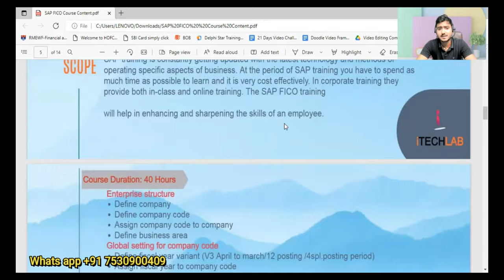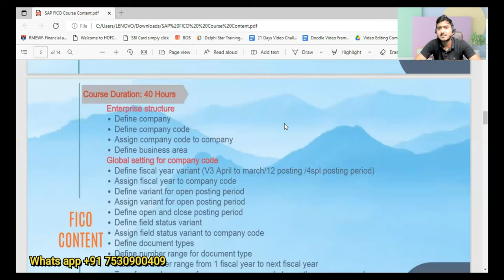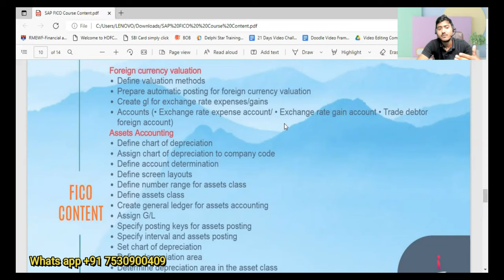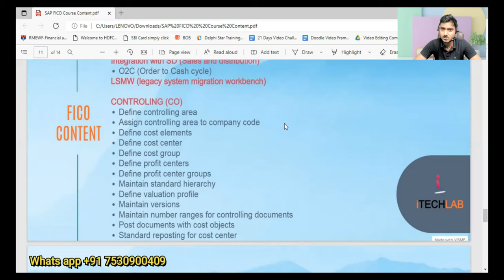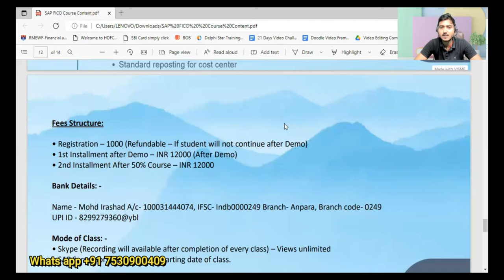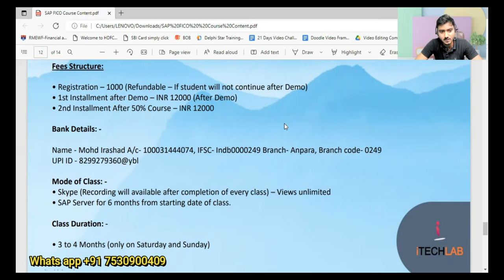SAP FICO Course Content | Syllabus | Fees | Course Duration